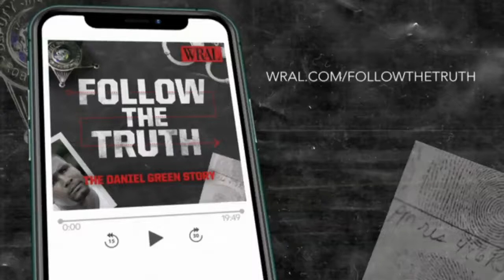Follow The Truth Podcast | Amanda Lamb Discusses Case Against Daniel Green in James Jordan Murder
The trial of Daniel Green for the murder of James Jordan came on the heels of the biggest celebrity trial in American history--the O.J. Simpson trial. Unlike the Simpson proceedings, playing out live on TV from Los Angeles, the Green trial takes place in a small, southern town. There are no cameras in the courtroom, but local and national media take up residence in Lumberton, North Carolina to learn the fate of the man accused of killing Michael Jordan's father. Amanda Lamb, host of the new podcast, Follow The Truth, discusses Episode 5 which sets the scene for the trial and lays out the state's case against Daniel Green.

Follow the Truth is the new podcast from WRAL Studios that tells the real story of the James Jordan murder and the man who says he didn't do it. Listen now wherever you get your podcasts.